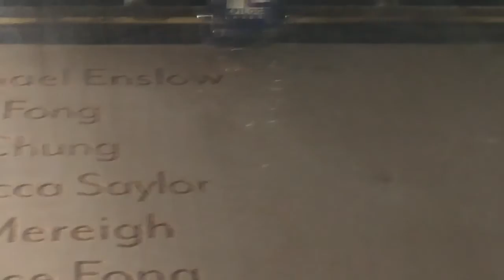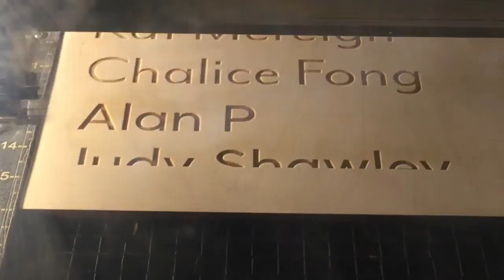Teaser: New Patrons for July 2019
See who are my next patrons on my Wall of Patrons for July 2019. Want to join in the fun? See what I'm creating and support my artistry?